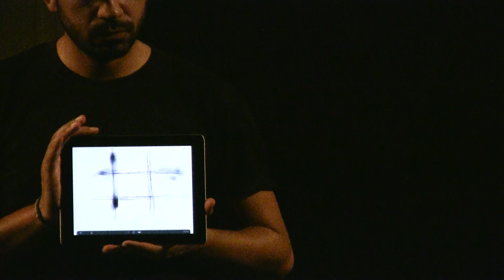DUET/DO IT: ΑΠΟ-ΔΟΜΗΣΗ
Art & Music Performance (25')
Dancehouse Lefkosia, Nicosia, Cyprus
Within the framework of DUET/DO IT